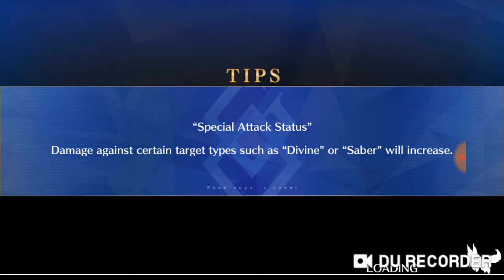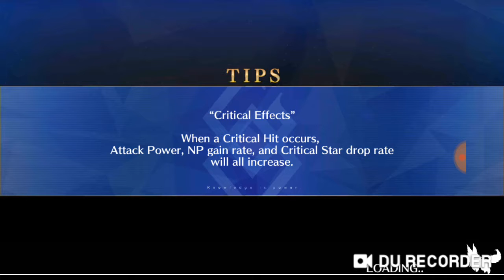FGO NA - EOR Shinjuku - Hessian lobo Avenger final Howl vs BB Passionlip Meltryllis